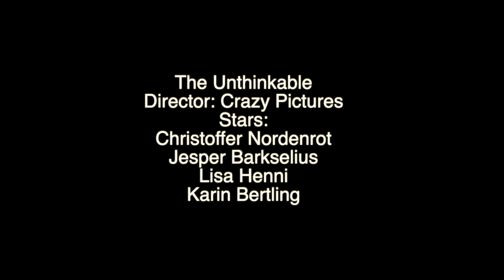The Unthinkable Review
It's midsummer in Sweden but you wake up and there is no TV, Cell Phone Service or internet service.  The Unthinkable is a great film to watch and watch my video review.